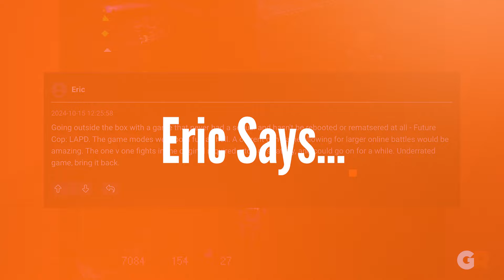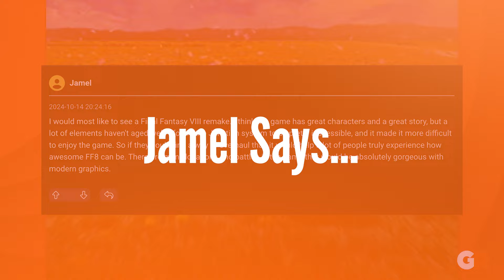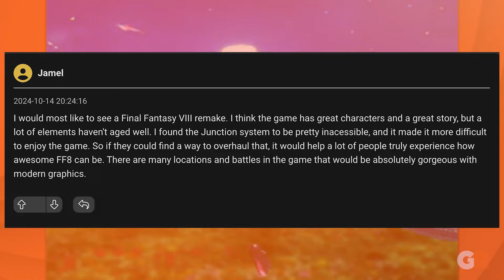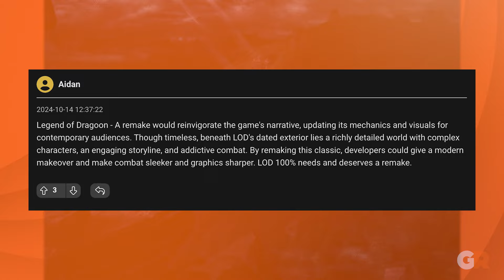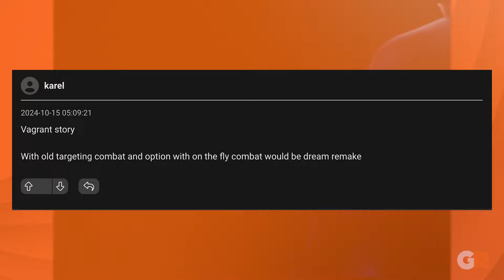Gamers Said: Which PlayStation Classic Needs A Remake and Why?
This week on Gamers Said, we asked which classic PlayStation game or franchise deserves a remake? The answers ranged from hidden gems to some of the most in demand remakes today.

Video created and voiced by - Colin Tanner

For more content and articles, be sure to check out gamerant.com